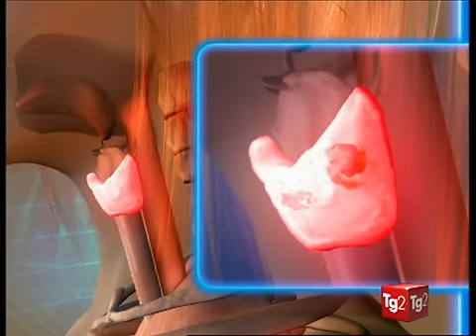Le patologie della tiroide